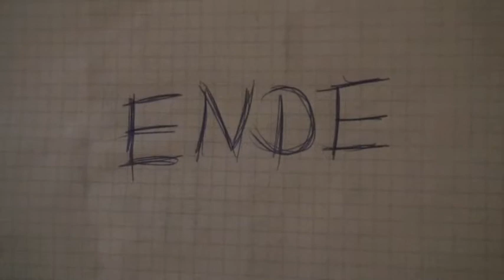Jürgen Knieling, Dünenzüchter (Darmstadt/SNOTLDAD/EarlyLateNightShow)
"Ein multimediales Epos über das Erwachsenwerden, Bilder aus Spitzbergen, Witze aus der Untergrund-Retorte; so kennt man Jürgen Knieling, den Naturfilmer - Ein Mann, der übrigens hervorragend von Andreas Kieling parodiert wird. Der neue Knieling war wie immer zuerst in der Early Late Night Show in Darmstadt zu sehen, im Schlosskeller. Was für ein Abend! Ich war da. Wirklich. " Nesh Vonk, Darmverlag.